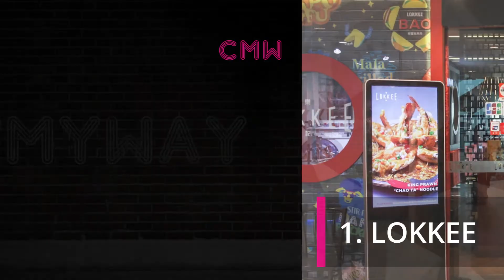🆕 Chinese Restaurants in Singapore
to learn more about Chinese Restaurant In Singapore, you must

The video is all about Chinese Restaurant In Singapore valuable information but also try to cover the following subject:
-Chinese Food in Singapore
-Restaurants in Singapore
-Singapore Chinese Restaurants

Something I noticed when I was looking for details on Chinese Restaurant In Singapore was the lack of appropriate information.
Chinese Restaurant In Singapore however is a subject that I understand something about. This video for that reason should be relevant and of interest to you.

Have I answered all of your questions about Chinese Restaurant In Singapore?
People who looked for Chinese Food in Singapore likewise looked for Restaurants in Singapore.